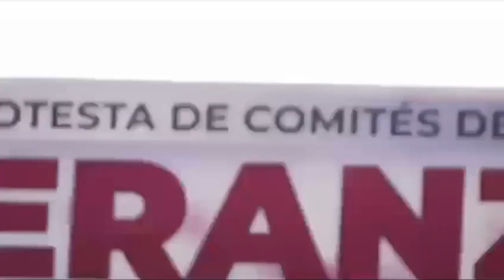En Chiapas se unen a Sheinbaum: Empresarios, académicos, deportistas y políticos de otros partidos